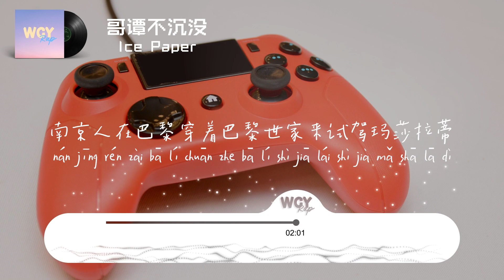Ice Paper - 哥谭不沉没「我的股份交给阿福打理 从来不靠家族帮我答礼」【動態歌詞/Lyrics Video】IcePaper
Ice Paper - 哥谭不沉没「我的股份交给阿福打理 从来不靠家族帮我答礼」【動態歌詞/Lyrics Video】

在水底下 在水底下 在水底下 在水底下面
珊瑚被罢免建造的权力
沉船太大件该怎么邮递
珍珠还差点跑出来透气
一不小心就被人做成饰品谋利
防御的后果是无休止的冲击
月光们透过水母变成了风衣
听说你透过 他们也透过
好像只有我能禁受住这诱惑
在水底下面 我们在下陷
都没有下限 不抽掉虾线
在水底下面 快难以下咽
我浮出水面 你可别将我挂念
在水面上 在水面上 在水面上 在水面上面
在水面上
来面对你们心底畏惧的窒息感
不用套着塑料袋 也能蒙住你的五官
即使不够安全 词是我用血写的 我自己管
雾气笼罩中的喊叫 管教 哪里有空闲气喘
996就当作入会费不限额度
因为你们永远是对的 你们的名字叫客户
你想要摆烂 我的蛋白保证你能量摄入
克苏鲁俱乐部 我的管家也罩得住
我的股份交给阿福打理
从来不靠家族帮我答礼
空的卡里是给自己的压力
这个假期北京人在纽约
南京人在巴黎穿着巴黎世家来试驾玛莎拉蒂
结果最后还是买了夏利
副驾坐着伦敦来的哈利
目的地是玛莎的墓地
注意力在遥远的伫立
顾及的总归要落入土里
不义的总会在水中浮起
没有不必要写的
哥只有太多你深信不疑的话语
无意的是你忘记了呼吸
故意的是我强行在树敌
（纯音乐，请欣赏）
在水底下 在水底下 在水底下

➸微信：wcymusicstudio